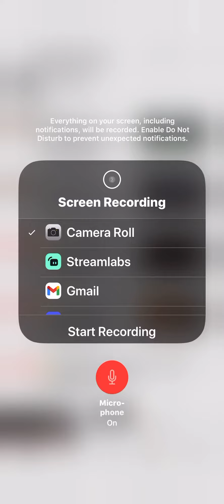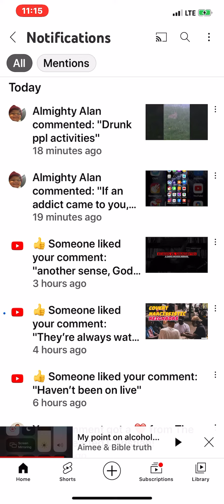Alan no not cool prayer for you